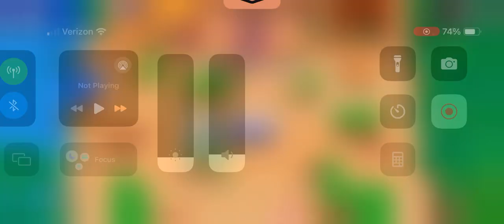My CRAZIEST brawl stars trickshot (double bounce on 2 people)